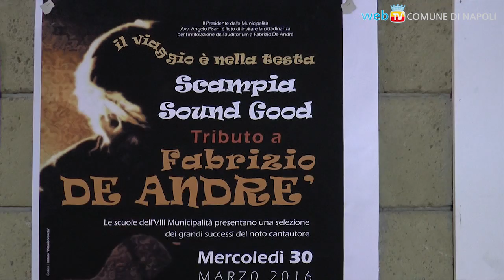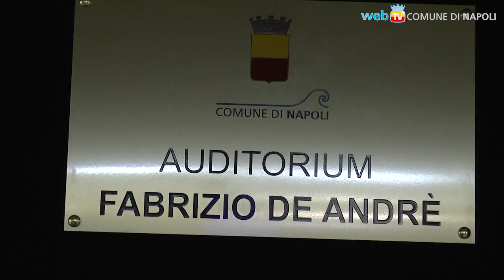Scampia: il primo concerto nell’auditorium di Faber